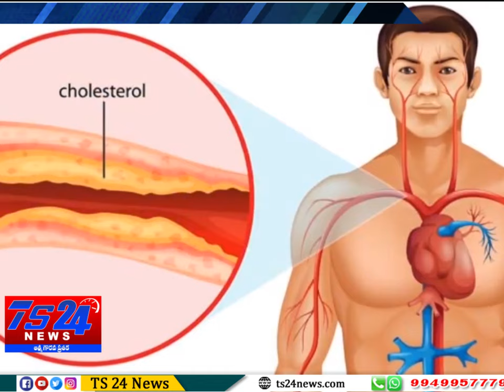TS24 News Health is Wealth ఆరోగ్యం స్పెషల్ Heart Attack Problems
News Health is Wealth ఆరోగ్యం స్పెషల్ Heart Attack Problems